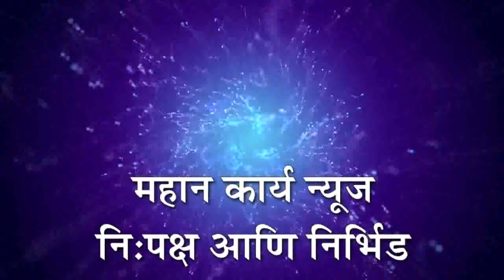उमळवाड ओढ्याची उंची वाढवण्याची मागणी